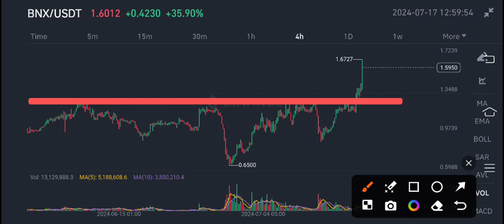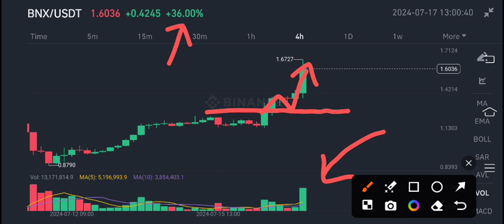BNX Coin News Today! BinaryX BNX Price Prediction update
Queries Solved:
1.  today target
2.  price today
3.  price prediction
4.  token today target